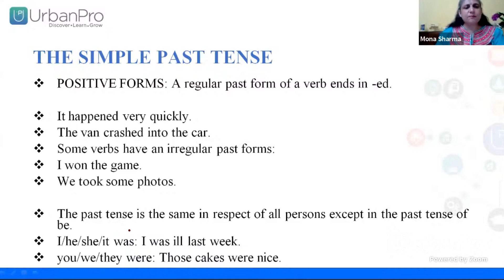Tenses in English Grammar | Simple Past Tense Positive Form | Mona Sharma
Tenses are the most important part of the English Language. It helps in framing the correct sentence structures. The application of correct tense makes the sentence meaningful.

So, if you lack sentence structure and communication skills, this is the right session for you. In this webinar, learn types of Tenses, their importance and their application with examples. A well-experienced Spoken English trainer, Mona Sharma, is going to conduct the interactive webinar and will help you enhance your communication and writing skills.
To know more, and to join Spoken English Classes
If you are looking for other subject tutors, Tuition classes, hobby classes or Study abroad guidance, post your requirement